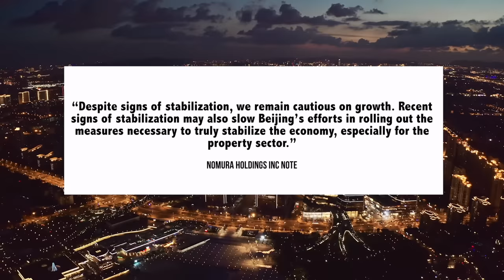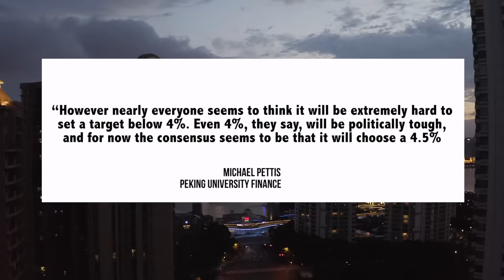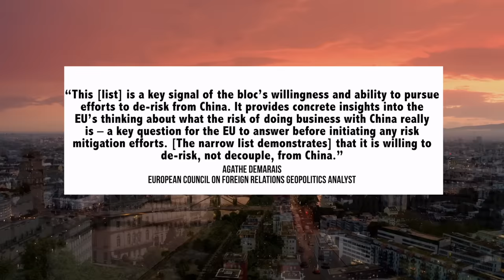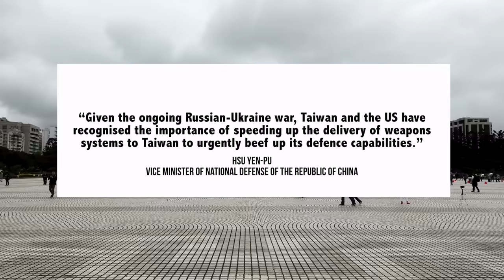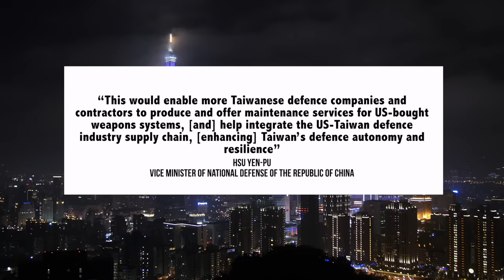Chinese Economy: ‘Shock Move' & More Market Pessimism | Taiwan | EU-China: ‘De-risking’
00:00 Introduction
00:12 Chinese Economy: Disappointment
03:59 EU-China: Trade & Tech
07:44 Taiwan Strait Developments